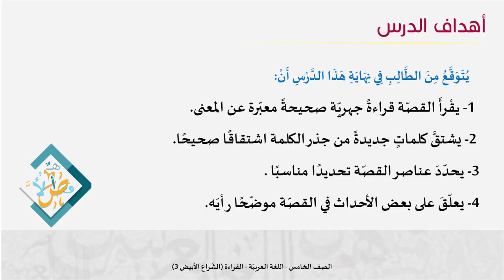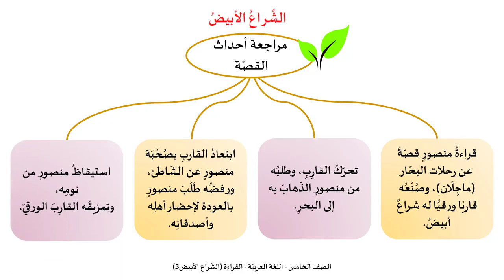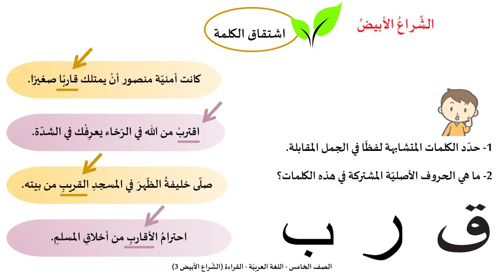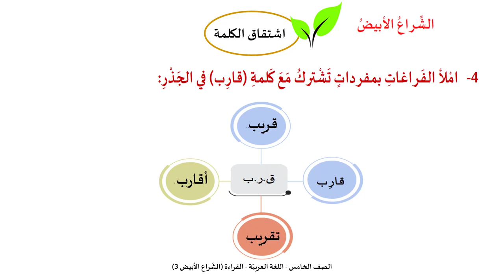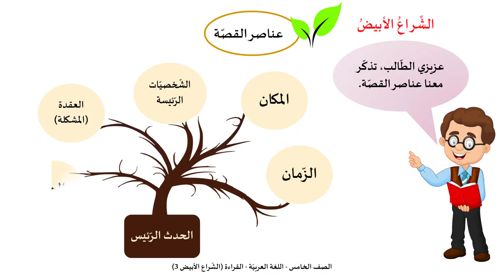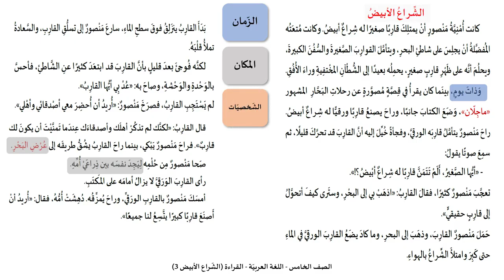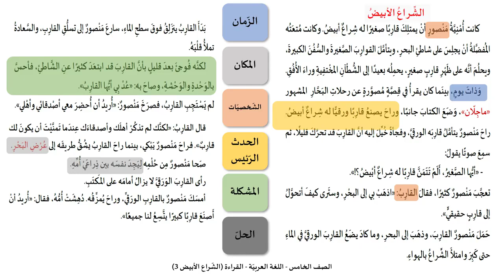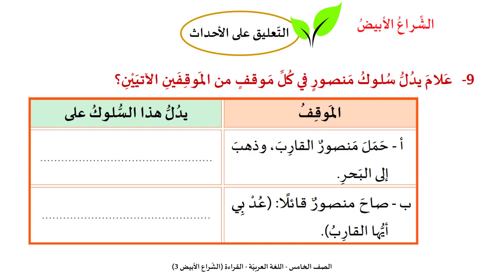درس قصة الشراع الأبيض ج3 - لمادة اللغة العربية الصف الاول الفصل الثاني المنهاج القطري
كل ما يخص مادة اللغة العربية الصف الخامس الفصل الثاني للعام الدراسي 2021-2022